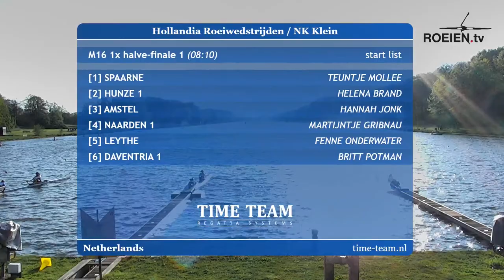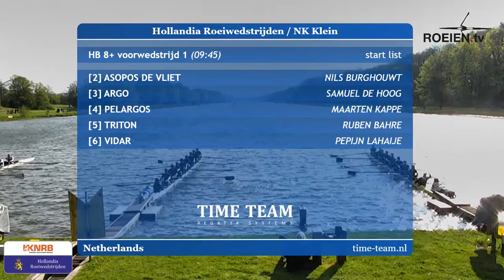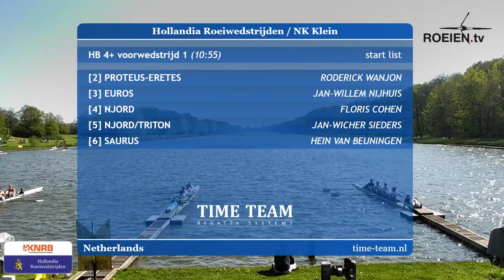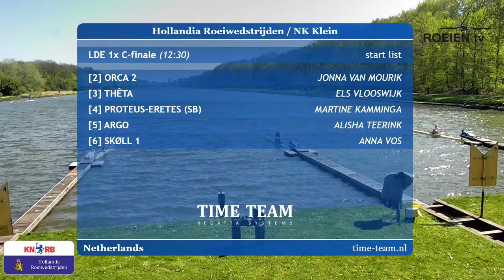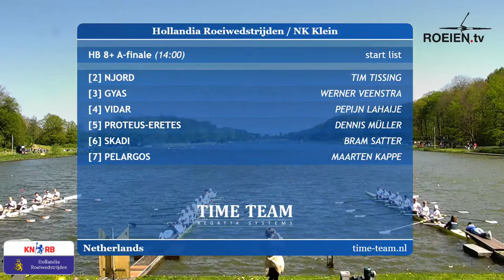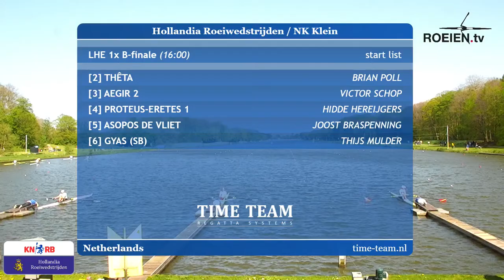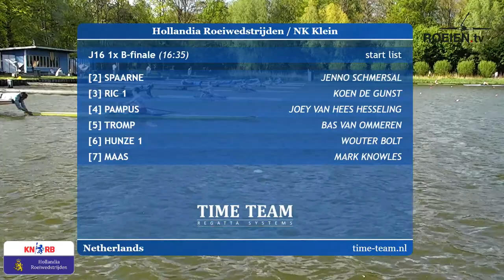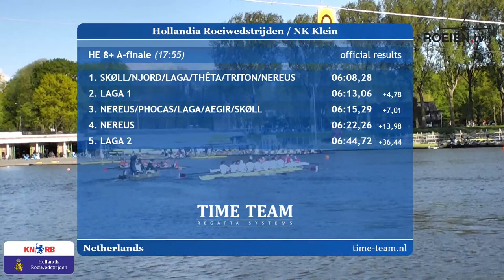2022 Hollandia / NK Klein | Livestream | Zondag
De officiële livestream van de Hollandia Roeiwedstrijden / NK Klein (zondag).
Deze wordt gehouden op 23 en 24 april 2022 op de Bosbaan.

Livestream geproduceerd door de Live Video Commissie (onderdeel van de D.S.R. Proteus-Eretes).

Livestream faciliteiten op uw evenement?

's Ochtends geven Tinka Offereins en Martijn Schultheiss commentaar, 's middags zijn Sam van der Voort en Martijn Beusekom aan het woord. De LVC is niet verantwoordelijk voor wat er gezegd wordt door de commentatoren.